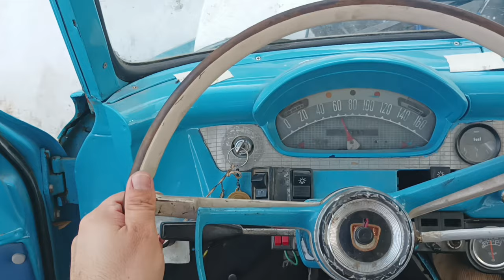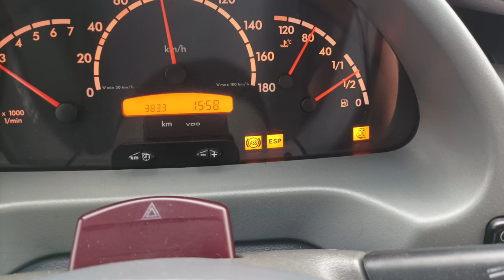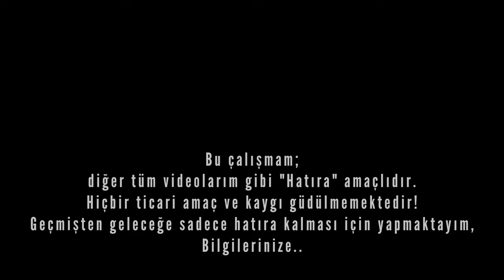Ani Fren Yapmam Sonucu Yaşananlar ve Olaylara Bakış Açım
Fren